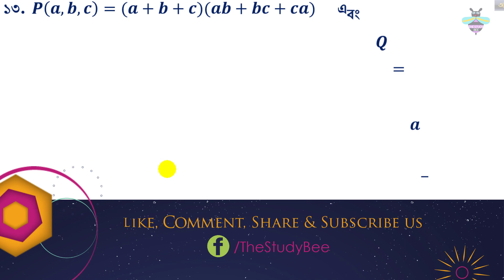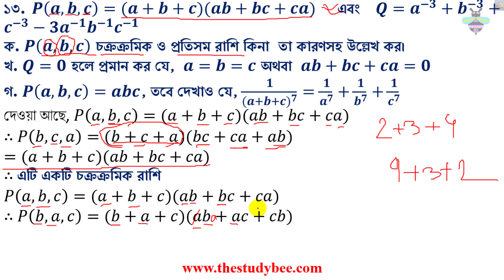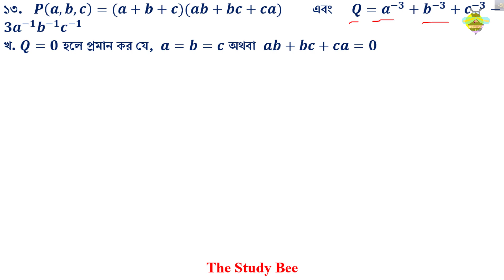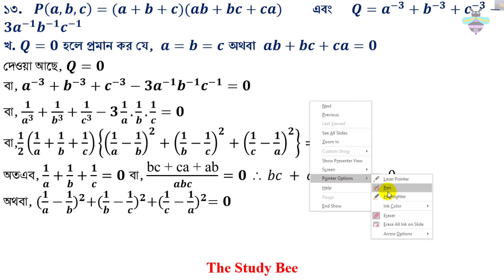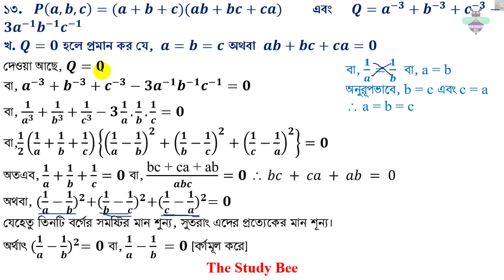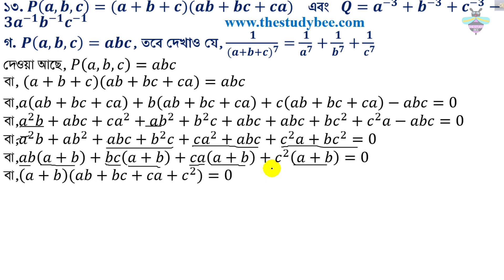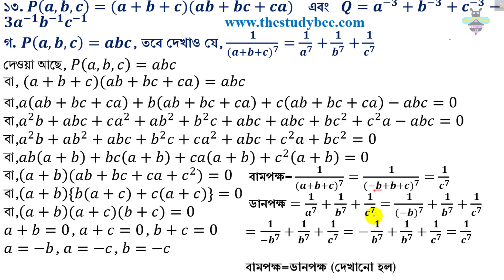উচ্চতর গনিত||বীজগাণিতিক রাশি||২য় অধ্যায়||১৪তম পর্ব||SSC||Higher Math||Problem Solve (১৩ নং)